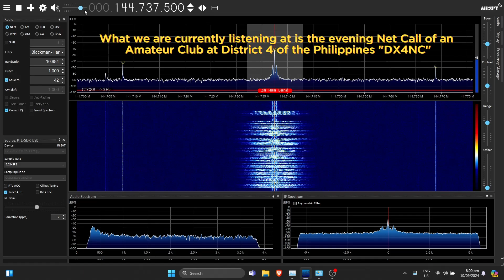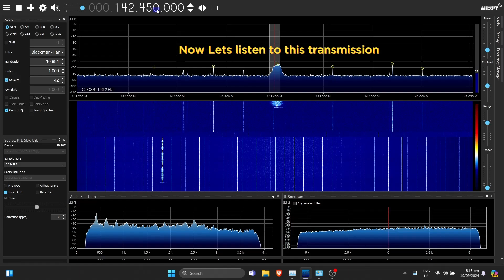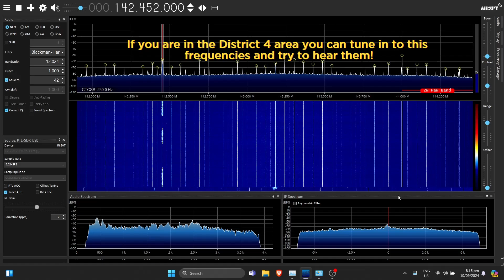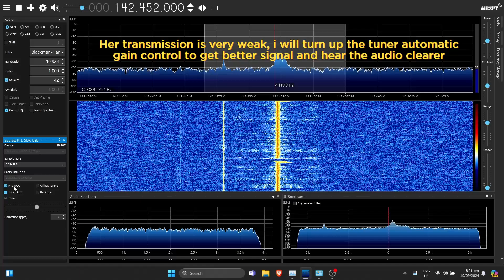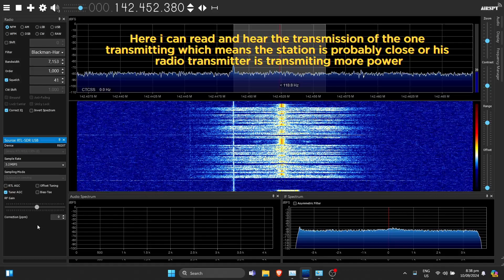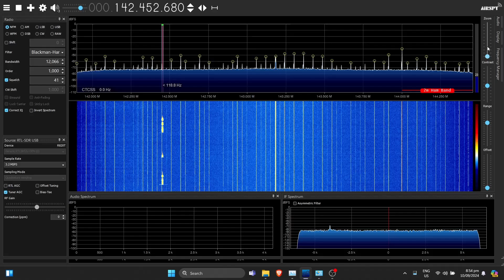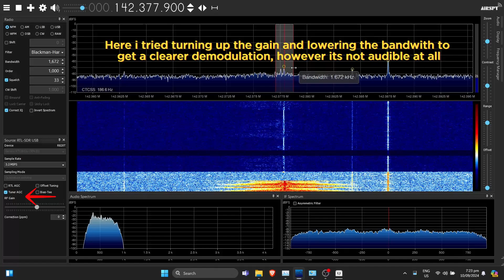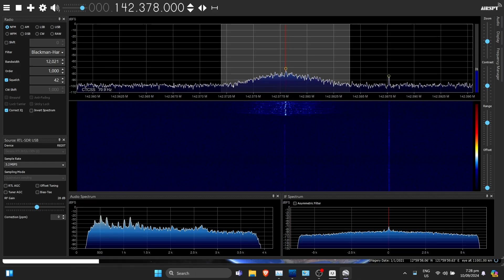AMATEUR RADIO IN BICOL: USING RTL SDR V3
This video is meant to show tthe capablities of the RTL SDR V3 Dongle, featured in the video are various different transmissions over the air in my local area, civic groups, amateur radio operators and amateur club stations.

I used Airspy SDR Sharp software to monitor and demodulate the transmissions.

Identified Transmissions
-Kaakibat Civicom Canaman
-DX4NC Amateur Club
-Transmissions from far away places

I hope to get my license soon and join the amateur radio community in the Philippines so that i can transmit, 73!.

Amateur Radio District 4 - Bicol Region